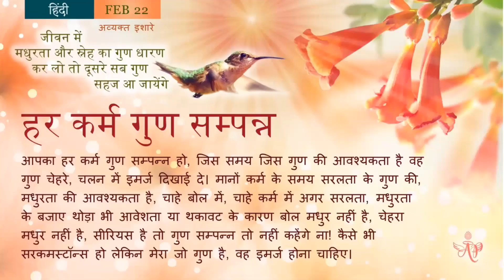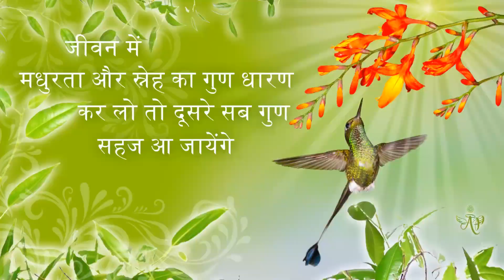Portuguese February 21, 2024 Mohini Didi Hindi Series Every action filled with virtue #21